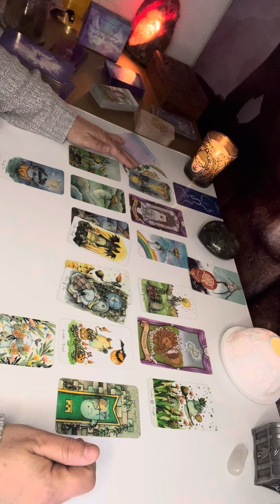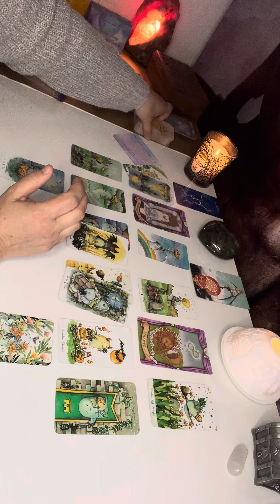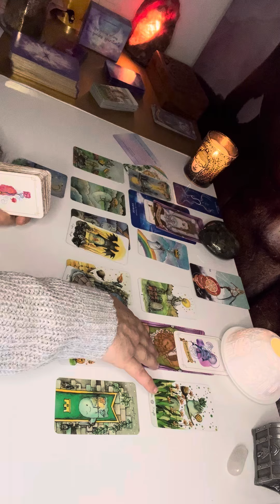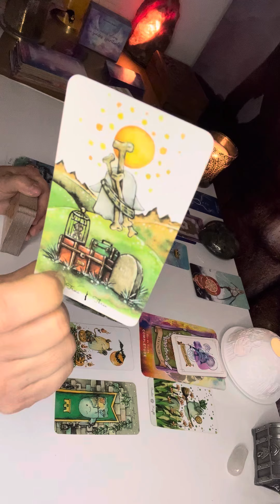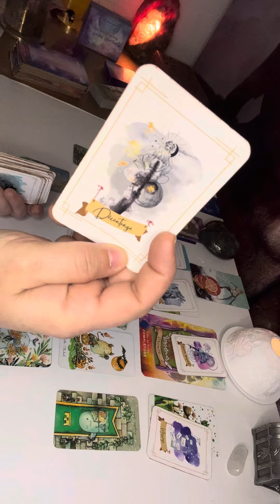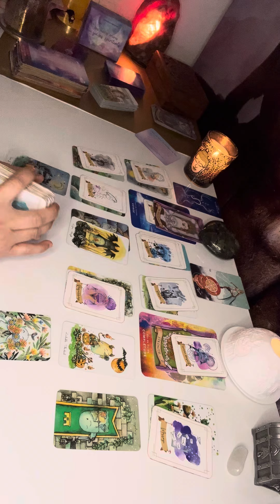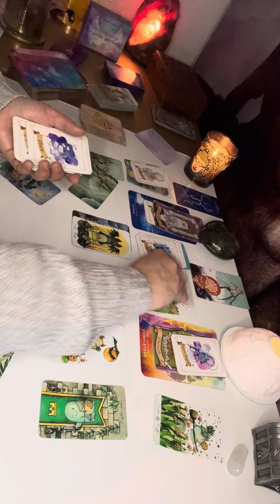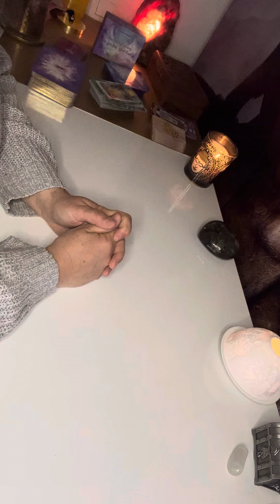LION ♌️ Flammes Jumelles ❤️‍🔥❤️‍🔥MAI 2024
Avec les oracles de Géraldine Garance 🙏🌟💖